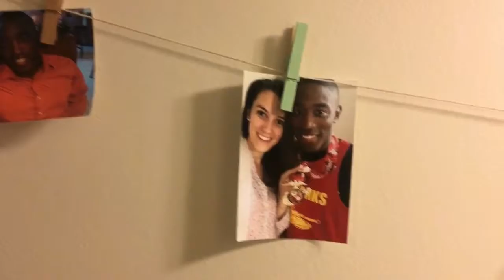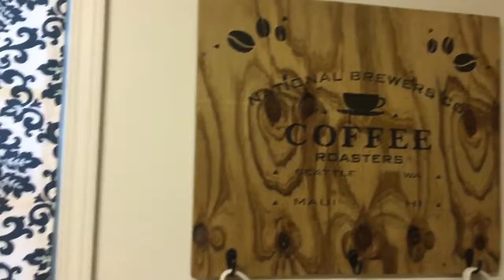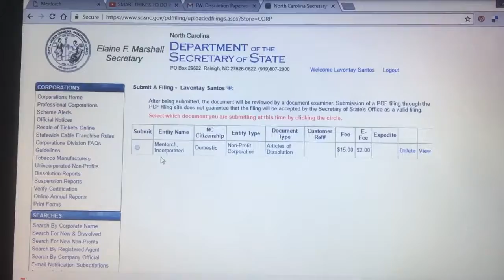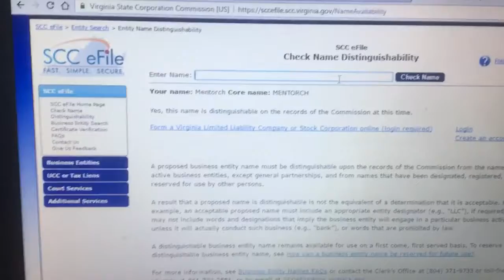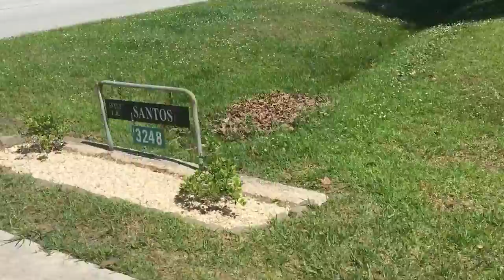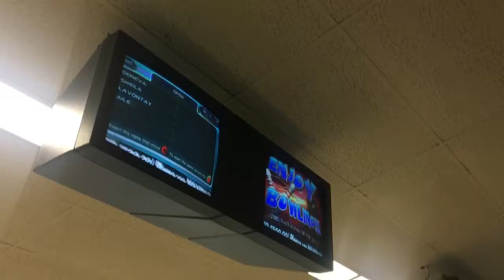Tay's Day Vlog 009: Journal of a Tech Startup Founder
Tay’s Day Vlog 009: This vlog is about my journey as the founder of our mentorship tech startup “Mentorch”. You will see my life and business as we build the next tech startup. Please join us here every Monday for a new episode.